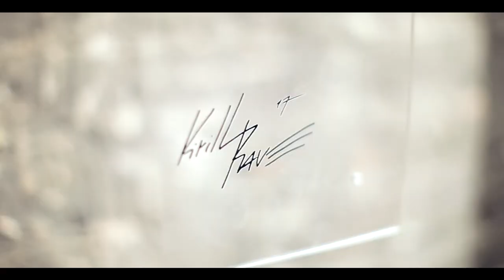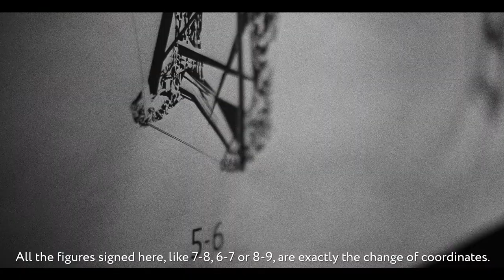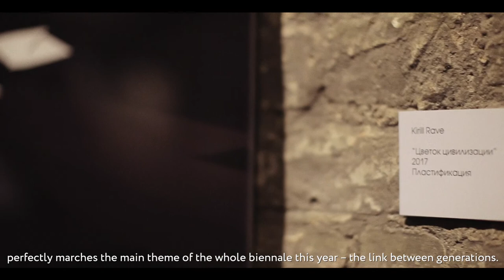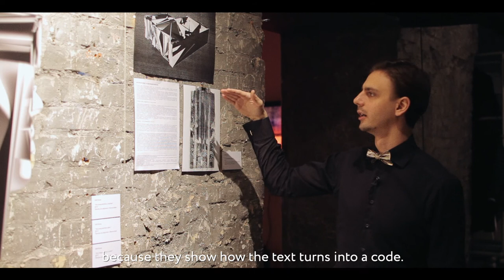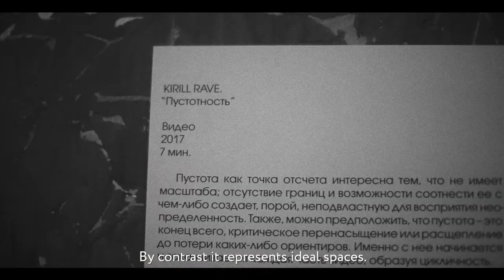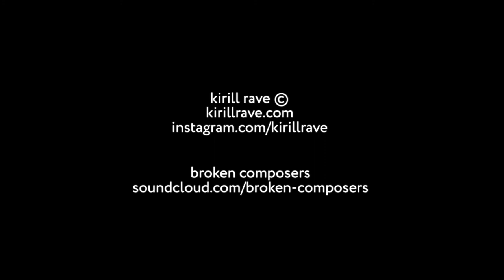INTERVIEW: Kirill Rave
Kirill Rave - перспективный молодой художник, работающий с новыми технологиями. В сентябре 2017 года стал арт-персоной сентября на портале Наблюдая, исследуя, экспериментируя с графическими объектами в цифровом и реальном пространствах, Kirill Rave предлагает свой собственный взгляд на мир и делится своими открытиями с публикой. Художник создает не просто живые работы, он погружает людей в новую реальность. Одно из направлений, в котором реализует себя художник – фрактал. Метод, помогающий воссоздать то, что нельзя увидеть в действительности, а точнее - получить новую графическую реальность. 3D фракталы постоянно развиваются и усложняются, их совмещение с другими программами дают неожиданные результаты. Бесконечное пространство для выбора персональной реальности становится еще больее разнообразным.